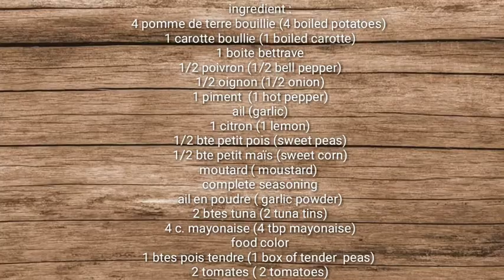Tuna Salad Recipe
Tuna salad is a fresh and light comfort food classic. It's an easy, healthy and flavorful lunch or dinner recipe made with a few simple ingredients